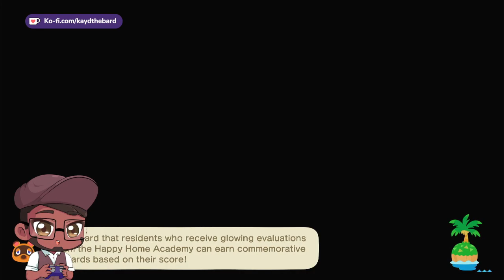Hunting for Wolf Villagers! II Animal Crossing: New Horizons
Game Start: 14:00